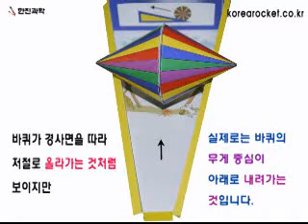[한진과학] 거꾸로 올라가는바퀴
실제로 바퀴는 올라가고 있는 것일까요?
실험을 통해 알아봅시다.